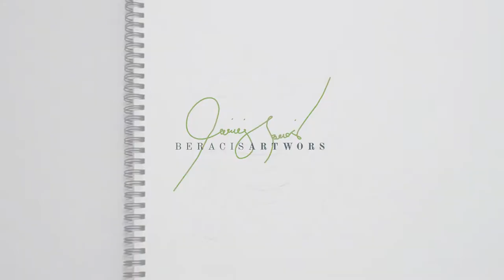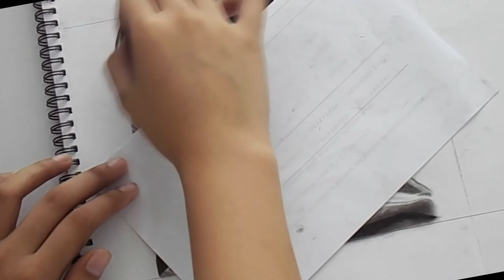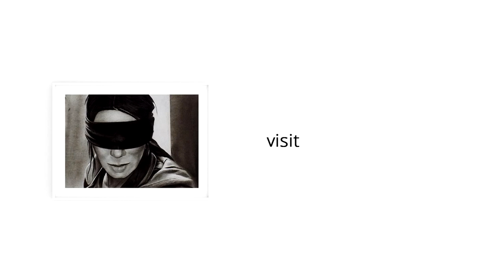Charcoal Portrait "BIRDBOX" - Sandra Bullock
Hey guys!
Charcoal portrait drawing | Charcoal powder and pencil. Dry brush | Sandra Bullock Philippines

If you're new to my channel turn on your bell icon for notifications on,... so you can never miss any new video.

1 Corinthian 10:13